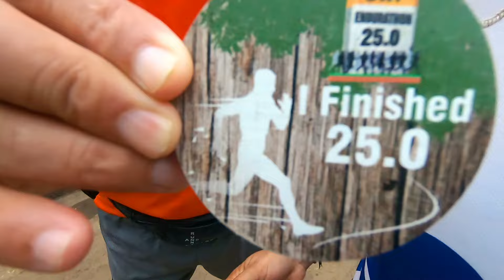BNP Endurathon 2024 | Route Recce | Borivali National Park | Must do Marathon | Register Closing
Get ready to challenge yourself!!! Lace up your running shoes and prepare for a unique race through lush greenery, serene landscapes, and challenging hills. BNP Endurathon25.0 is more than just a marathon; it’s a journey through one of Mumbai’s most beautiful natural treasures. Don’t miss this unforgettable event.

Join the Program to lose weight and get fitter..

TATA Mumbai Marathon 2025 Happing on 19th Jan 2025.

TMM  training

How to Train for Tata Mumbai Marathon 2025 ?
How to Train for TMM 2025?
How to Train for Comrades 2025?
How to Train for Tata Ultra Marathon 2025?

Tata Mumbai Marathon 2024 -Part 2 | 4 hrs finish | Personal Best | Medals got Stolen feeling Sad 😟

Device used :- GoPro Hero 7 , Xaiomi 11 lite NE 5G, Insta 360